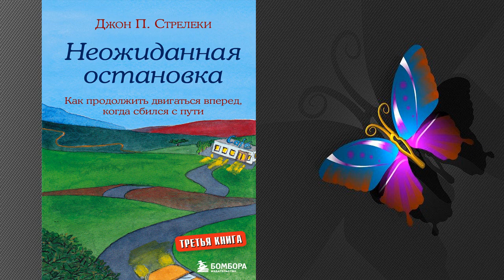Неожиданная остановка. Как продолжить двигаться вперед, когда сбился с пути (Джон П. Стрелеки) Книга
Описание книги
Продолжение истории о встречах в удивительном кафе на краю земли от всемирно известного коуча Джона Стрелеки.
Потеря близкого человека всегда заставляет задуматься о прошлом и о собственных прожитых годах. Возвращаясь с похорон любимого дяди, Джон попадает в грозу и находит спасение в необычном кафе, где ему предстоит ответить на вопрос: «Почему вы здесь?». На этот раз ему особенно трудно дать ответ, ведь, казалось бы, все у него в жизни хорошо: Джон осуществил свои мечты, счастлив в браке, любит жену и ребенка. И все же – почему он здесь? Благодаря старым друзьям он и мудрому старику сантехнику Максу, Джон находит причину своей неудовлетворенности и узнает, как наполнить жизнь новыми красками.
Философские беседы героев дают повод по-новому взглянуть на собственную жизнь, осознать ход времени и принять то, что все мы однажды окажемся ближе к 75, чем к 25. Это – не беда и не приговор, а возможность пересмотреть старые взгляды.

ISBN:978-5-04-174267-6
Переводчик:Элеонора Мельник
Чтец:Наталья Андреева
Издатель:Бомбора
Правообладатель:Эксмо